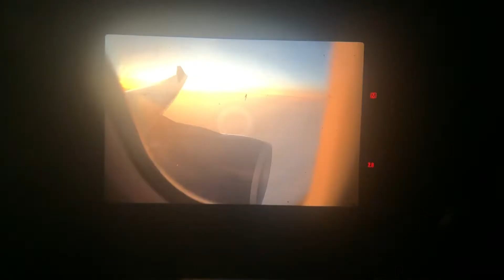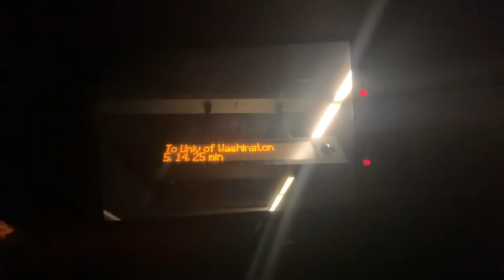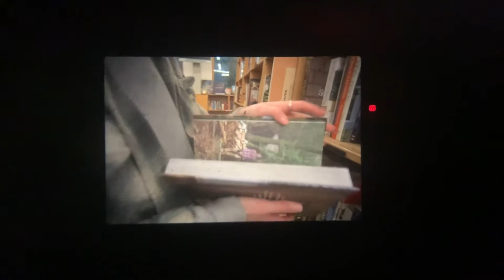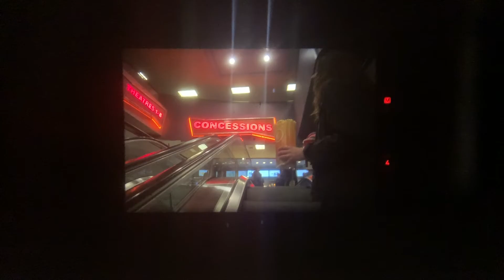the untold story - USC MFA Film Application (Accepted)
USC Graduate School Application (Accepted)
LMU (Accepted) - Chapman (Accepted)